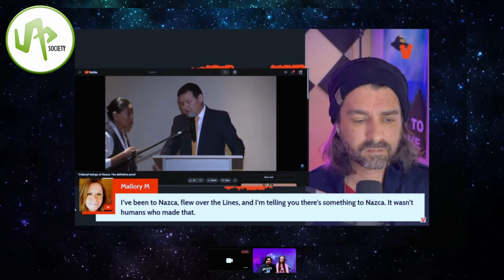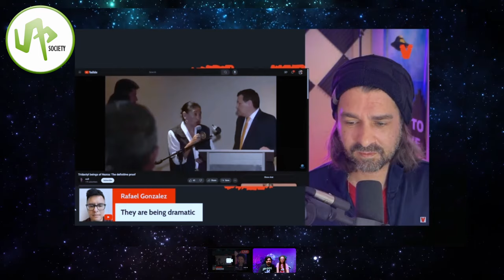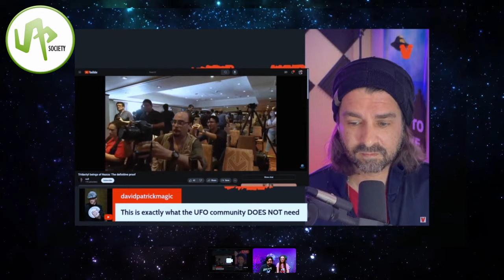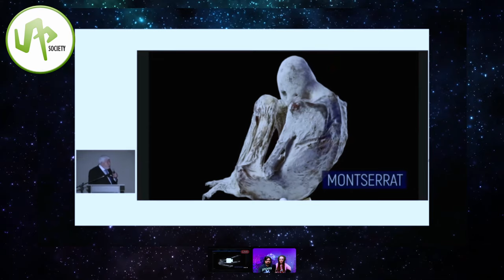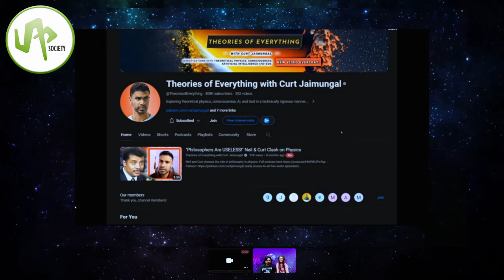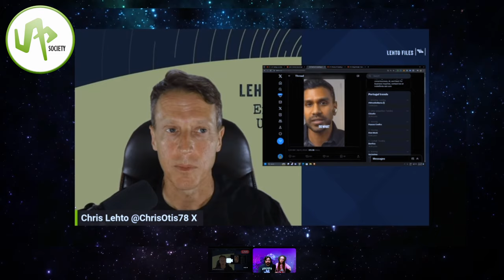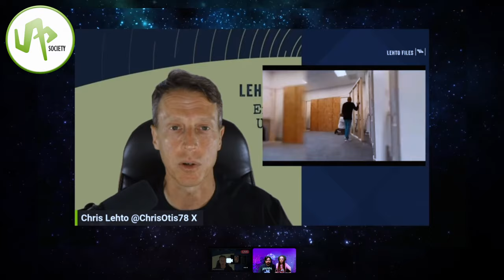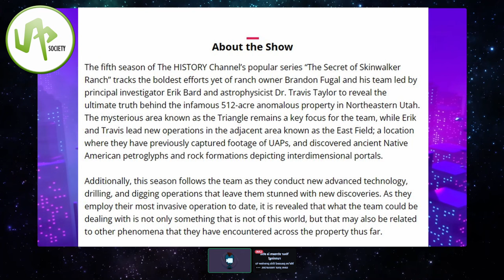Disclosure Act 2.0, UFO Stigma, New Nazca Mummies & more! UAP/UFO NEWS👽 📰4/11/24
🔍 Curious about what's been happening in the extraterrestrial realm over the past week? Buckle up, because HellO_AlliE has got the inside scoop on the most jaw-dropping sightings, mind-bending encounters, and cutting-edge developments that are sending shockwaves through the UFO community! 🌠

🚨 Brace yourselves for a rollercoaster ride through the uncharted territories of the universe! 🎢🌌 Whether you're a seasoned UFO enthusiast or a newcomer to the cosmic wonders, this episode is tailor-made for you! 🛰️👁️‍🗨️

Get ready to expand your mind, challenge your beliefs, and embark on an intergalactic adventure with HellO_AlliE and the UAP Society. The truth is out there, and we're on a mission to uncover it! 🛸✨

UAP/UFO NEWS
👽 Story 1: Peru's 'ministry of culture' storms the live Nazca mummy press conference!

👽 Story 2: Is the UFO stigma too much?

👽 Story 3: UFO Disclosure Act 2.0 is in the hands of the U.S. Senate Intelligence Committee!

👽 Story 4: 2 major Earthquakes in 1 week!

👽 Story 5: NASA's astronaut application!

👽 Story 6: A new season of Skin Walker Ranch!

TIMESTAMPS
00:00 Introduction
01:13👽 Story 1: Peru's 'ministry of culture' storms the live Nazca mummy press conference!
12:52👽 Story 2: Is the UFO stigma too much?
24:26👽 Story 3: UFO Disclosure Act 2.0 is in the hands of the U.S. Senate Intelligence Committee!
30:45👽 Story 4: 2 major Earthquakes in 1 week!
33:55👽 Story 5: NASA's astronaut application!
35:44👽 Story 6: A new season of Skin Walker Ranch!
38:27 Outro